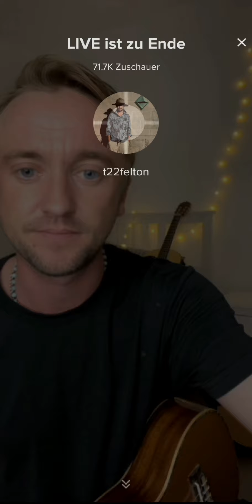Tom Felton Tiktok live / may 23, 2021